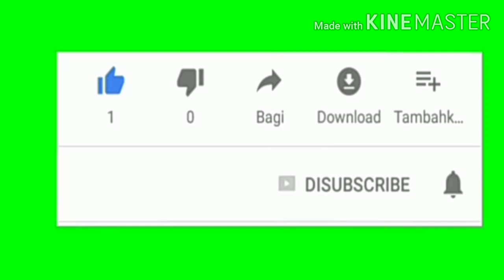Special Bread pudding / ബ്രെഡ് പുഡിങ്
വളരെ എളുപ്പത്തിൽ ഉണ്ടാക്കി എടുക്കാൻ പറ്റുന്ന ഒരു സ്പെഷ്യൽ ബ്രെഡ് പുഡിങ്